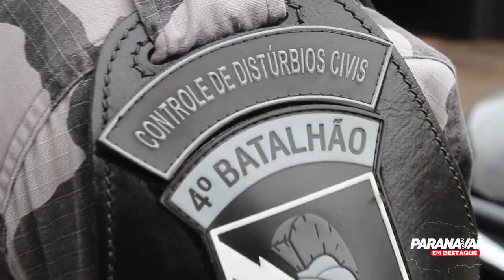Confira o dia a dia do pelotão de choque do 4ºBPM de Maringá-PR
Fomos até o 4ºBPM de Maringá acompanhar os trabalhos do pelotão de choque do batalhão. Confira todos os detalhes aqui!